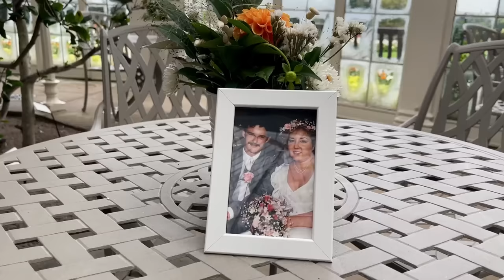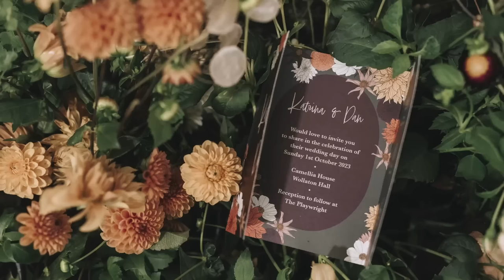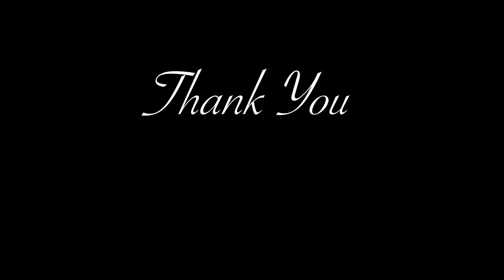Wedding Flower Finale - Cut and Arrange my Wedding Flowers with Me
It's the final instalment of the Growing My own Wedding Flowers series! Join me in this extra special episode as I cut all the flowers that I've been growing on my allotment garden this year. You'll see how I prepare them for arranging and watch as Bev, Holly and I create the ceremony floral centre pieces like the asymmetric archway, forest floor aisle runners and the all important bouquets made by Bev - my now mother-in-law. Don't miss the ending to see a slideshow of the professional photographs that were taken on the wedding day.

- TIMESTAMPS -
00:00 Intro
01:07 Cutting
16:39 Arranging
22:00 The Wedding Day

- MENTIONS -